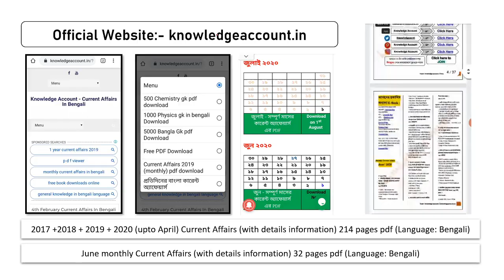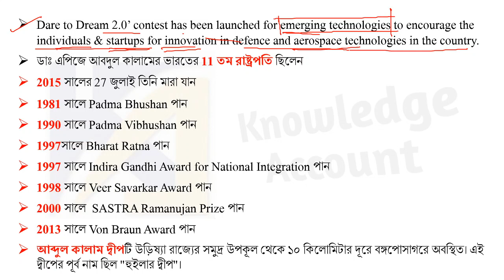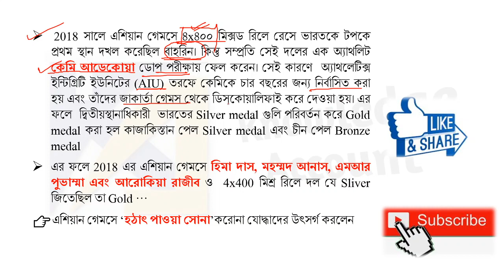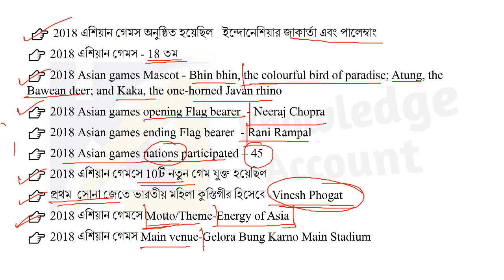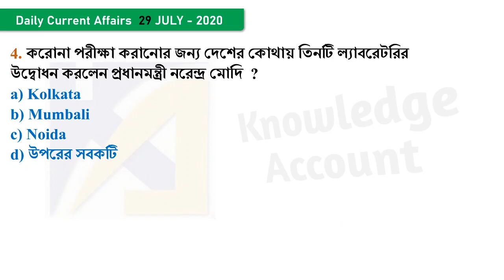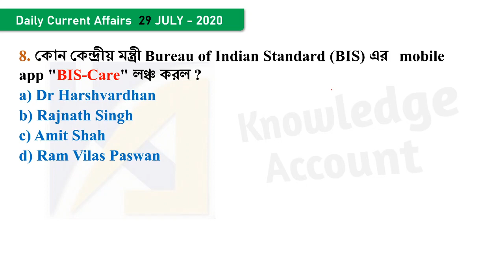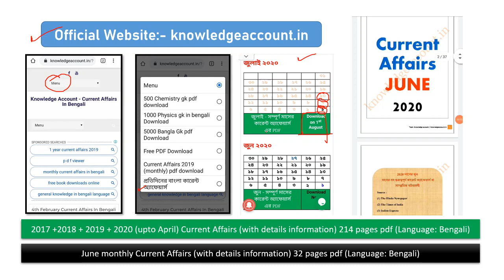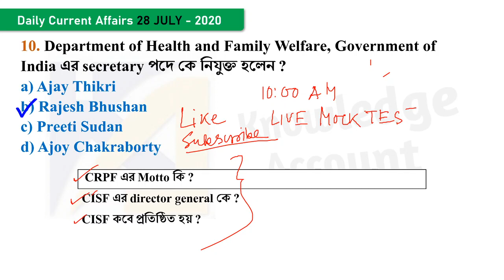29th July 2020 daily current affairs in bengali knowledge account কারেন্ট অ্যাফেয়ার্স 2020